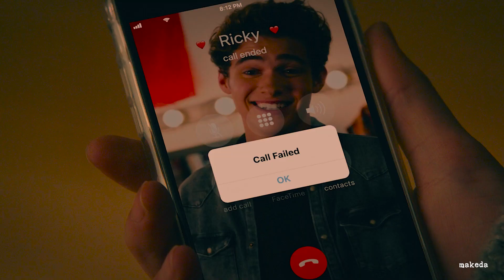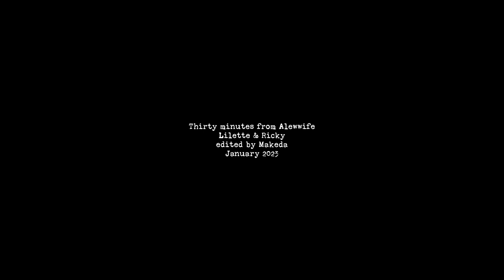Thirty minutes from Alewife ✦ Crossover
hd | headphones | subtitles

Lilette & Ricky ✦ Thirty Minutes from Alewife
Alewife by Clairo
edited by Makeda | Jan 2023

I made this with an intention of this being two parts. This is mainly from her perspective and I'd like to explore his in the follow-up.

Q&A
Name: Makeda
Editor: Adobe Premiere Pro
Sub Count: 1186